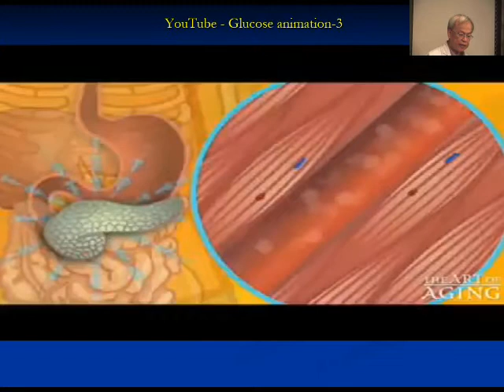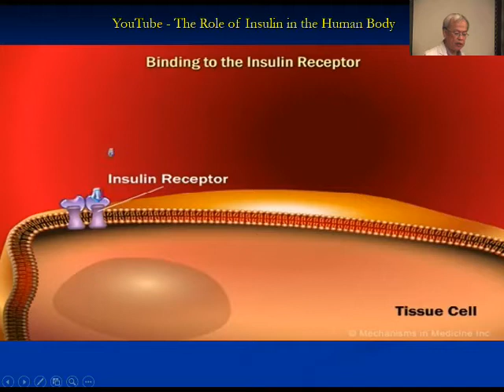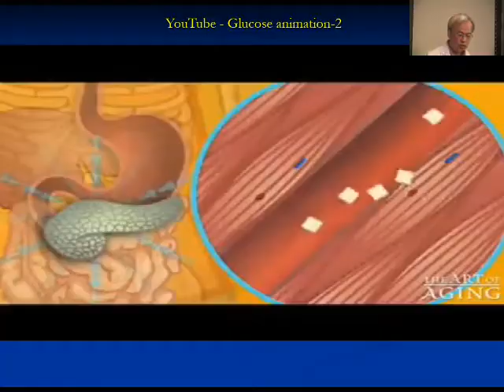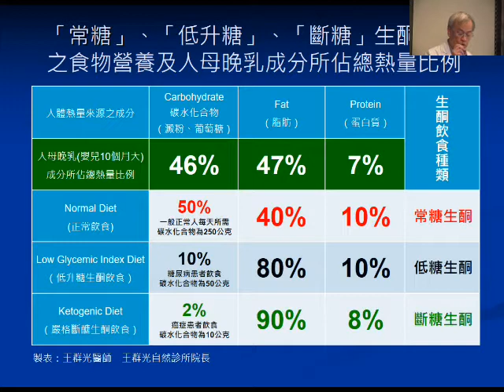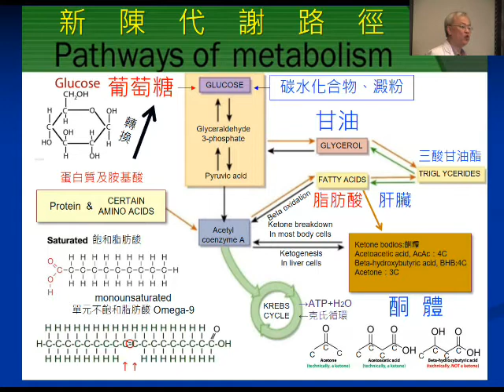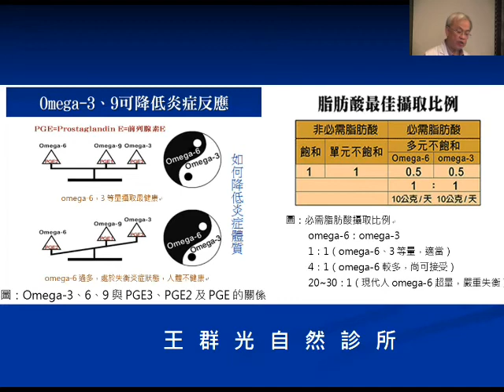第十四集：糖尿病 第二 第一 第三型